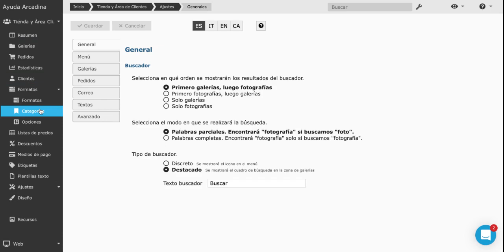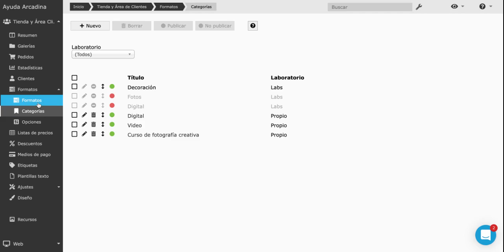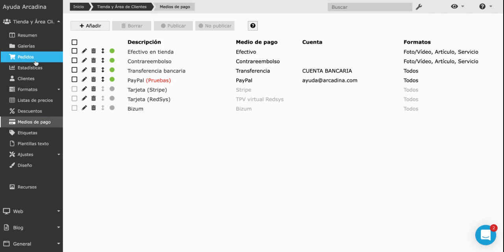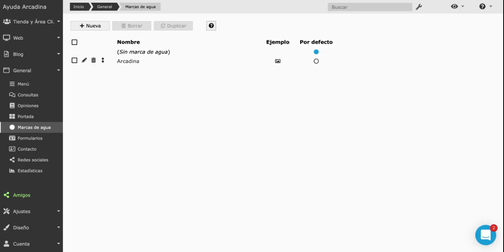¿Cómo ajustar la tienda online para fotógrafos?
Tienda online para fotógrafos.
Venta de fotografías, vídeos y servicios fotográficos.

Tu tienda online te va a ayudar a tener tu estudio de fotografía abierto las 24 horas los 365 días del año para poder ofrecer a tus visitas la venta de impresiones en formatos profesionales (Arcadina Labs), archivos digitales, servicios fotográficos, cursos, etc. de manera automática.

Sin duda, tu tienda online va a ser la mejor manera de obtener una serie de ingresos pasivos sin apenas esfuerzo.

A continuación te vamos a explicar cómo puedes activar y configurar tu tienda online en 6 sencillos pasos.

Con Arcadina vas a poder disfrutar de una completa herramienta de tienda online, con la que vas a poder empezar a vender tus fotografías o productos y artículos de inmediato, como propietario de un estudio de fotografía para vender tus productos o como fotógrafo para vender tus fotografías por libre. El negocio sabes que ya no está en la calle, sino en tu web. Así que anímate a crear tu tienda online con venta de fotografías, servicios y productos, y empieza a vender lo que tú quieras.

Si eres fotógrafo te ayudamos a hacer crecer tu negocio online con una solución todo en uno.

Con Arcadina vas a disfrutar de una completa tienda online de fotografía en la que podrás crear un sitio web para la venta de fotografías e imágenes, vídeos y servicios profesionales de inmediato. El negocio ya no está en la calle, sino en tu web. Vender fotografías gratis (sin pagar comisiones) nunca fue tan fácil.

A continuación te explicamos algunas de las opciones de venta que tendrás disponibles en tu tienda de fotografía online para vender tus imágenes, fotos, videos y servicios fotográficos.

Disfruta de las soluciones web para fotógrafos más completas del mercado. Mejora tu negocio fotográfico, muestra tu mejor imagen y aumenta tus ventas. Vende tus fotos, vídeos y servicios fotográficos. Crea galerías privadas para que tus clientes puedan ver, elegir, descargar y/o comprar tus fotos y vídeos desde casa. Crea un porfolio web elegante y profesional. Publica tus últimos trabajos o viajes en tu blog. Con Arcadina disfrutarás de los mejores planes de negocio y web para fotógrafos profesionales.

Crea ahora tu negocio fotográfico con tienda online, galerías de clientes, web y blog gratis durante 14 días y sin compromiso de permanencia

Resolvemos todas las dudas que te surjan mientras creas o gestionas tu web de fotografía. Además dispones de una plataforma de ayuda online donde podrás aprender todo lo necesario para crear una web de fotografía de calidad

Te esperamos.